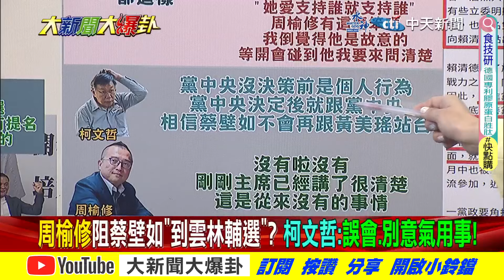【大新聞大爆卦】小草洗版直播"人好少笑死人"張禹宣轟阿北過氣王先照鏡子! 精華版6 20240408@大新聞大爆卦HotNewsTalk ​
《精彩回顧》
【週末大爆卦】加冷筍!賴清德高喊"洗滌人心"要進行文革?類綠共化ing?這些社群軟體完蛋了?!徐巧芯怒揭綠委反修預算法內幕!韓國瑜掌管立院獲顏清標誇讚不錯!20240407  @HotNewsTalk
【週末大爆卦】獨!韓國瑜江啟臣藉大甲媽遶境智取綠營!蔡壁如轟黨"小草攻擊我"我不爽給柯聽?矢板明夫諷蔡英文的立院又訓賴捐錢給花蓮市府?落選側翼護綠官說謊權?20240406 @CtiTv
【大新聞大爆卦】獨!韓國瑜清明PO文提"台灣"綠氣炸?捐當院長至今薪資屌打綠政客!蔡其昌拜大甲媽被蔡壁如嚇怕了!王定宇有臉罵藍救災分黨派?打馬英九不為台災民哭那蔡英文咧?20240405@CtiTv
【大新聞大爆卦】獨!韓國瑜搞定AIT 美國人側目"他是真正對手"!曝賴520講稿意在拉攏藍!KMT2028機會?賴愛將要民檢討收不到強震警報?柯打蔡自宮?被綠陰了?20240404 @CtiTv
【大新聞大爆卦】獨!戴立綱怒嗆綠亂搞國家警報卻跟蔡正元大吵?王定宇.洪慈庸收警報郭正亮嘸因沒DPP黨證?韓國瑜體檢立院.蔣萬安高規格防災!柯P只剩抱緊麥怕沒聲量?20240403@CtiTv

大新聞大爆卦 周一至周五14:00-16:00
週末大爆卦 周六、周日14:00-16:00